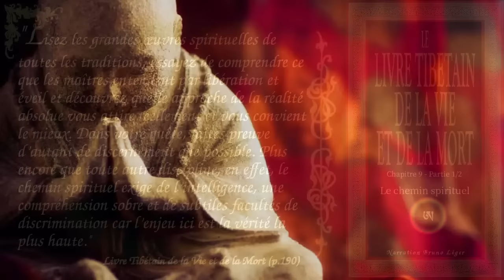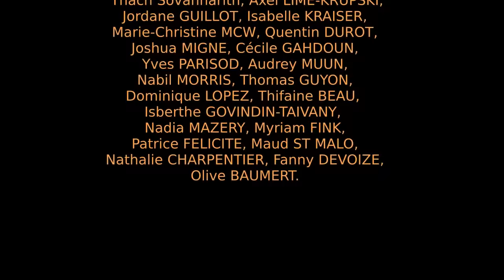Livre Tibétain de la Vie et de la Mort - 9 - Le chemin spirituel (1/2) [Dzogchen]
Première partie du chapitre 9 du Livre Tibétain de la Vie et de la Mort.

Chapitrage:
00:00:44 Introduction
00:03:24 Trouver la voie
00:11:23 Comment suivre le chemin
00:19:44 Le maître
00:28:11 L'alchimie de la dévotion

Bibliographie: Livre Tibétain de la Vie et de la Mort aux éditions de la Table Ronde

Narration et réalisation: Bruno Léger

Productions: Les mécènes du Vieux Sage